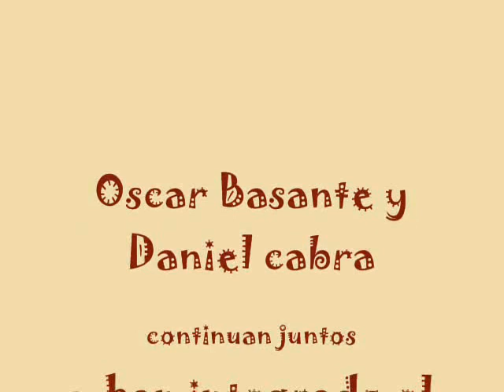TRIO MUSICAL EN BOGOTA SERENATA COSAS COMO TU 3102232700 DANIEL CABRA DUETO MUSICAL EN BOGOTA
DANIEL RODRIGO CABRA PÁRRAGA
NOS ACOMPAÑÓ UNA GRAN CANTIDAD DE PÚBLICO DE TODOS LOS SECTORES DE BOGOTÁ,QUE COMO SEGUIDORES DE LA MÚSICA ROMÁNTICA,ACUDEN SIEMPRE A LA INVITACIÓN QUE EXTIENDE EL INSTITUTO DISTRITAL DE CULTURA Y TURISMO.
ESE AÑO 2005 EL TRÍO OCUPÓ EL PRIMER LUGAR EN EL CONCURSO DE TRÍOS QUE ORGANIZA DICHA INSTITUCIÓN Y LOGRÓ EL GALARDÓN A LA MEJOR OBRA INÉDITA(EL BOLERO "ESPOSA" DE "YUSEFF"GALLO).
PRESENTACIÓN REALIZADA EN LA MEDIA TORTA(BOGOTÁ,DICIEMBRE 11 DE 2005).